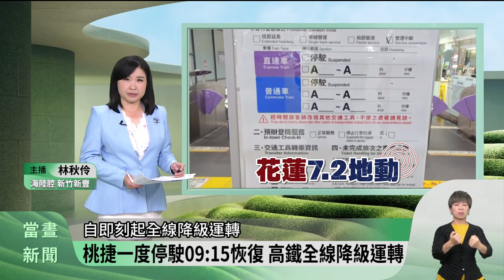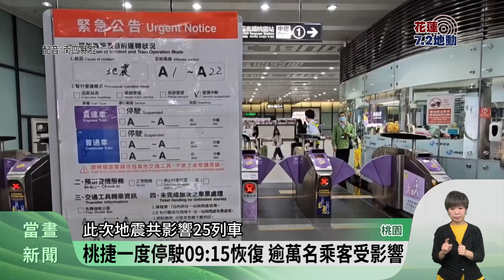桃園震度5弱 機場部分天花板掉落 通關正常【客家新聞20240403】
今天(3日)上午7點58分臺灣地區，全臺發生有感強震地震，震央位於臺灣東部海域，桃園市的震度估計都是5級，桃園市部分在中壢部分大樓，外牆磁磚掉落、水塔倒塌，所幸都沒有造成傷害，在桃園機場部分，跑滑道及燈光，經兩次關閉巡視後確認正常，航廈通關正常，惟航廈內發生數處天花板，牆面及灑水頭掉落，桃園捷運因應地震全線暫時停駛後，桃園捷運在9點15分完成巡軌作業，陸續恢復營運，高鐵部分，受花蓮地震影響，將調整營運模式，自即刻起全線降級運轉。